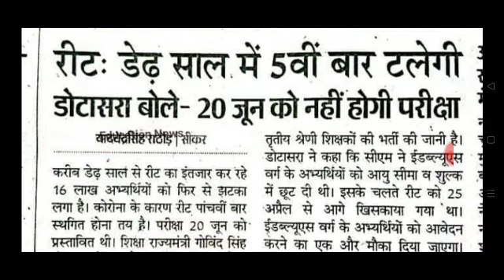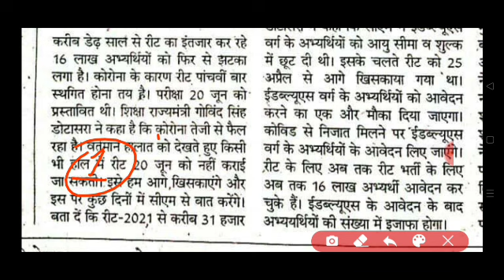reet latest news/ reet news today/ reet ki khabar/ reet news / reet 2021news today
Reet ki khabar,reet ki taza khabar,reet bhrti news,reet 2020 ki khabar,reet latest khabar,